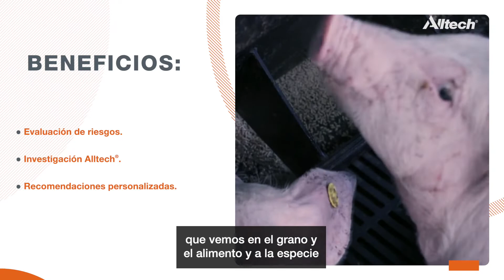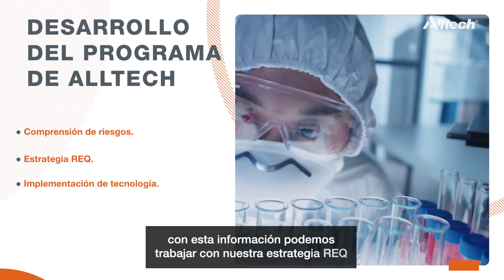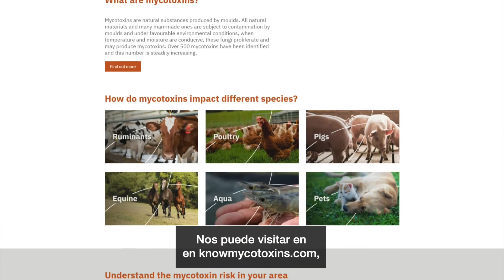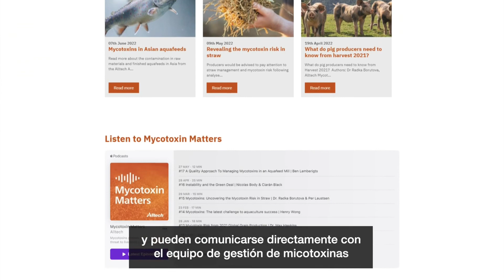Cápsulas Alltech: Programa de Manejo de Micotoxinas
En esta cápsula, Nick Adams aborda el enfoque integral de Alltech sobre el control de este problema, que afecta a la mayoría de las producciones pecuarias del mundo, dañando desde la cosecha de los granos, hasta la fabricación de alimento balanceado.